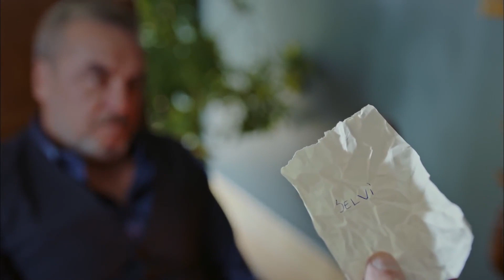Protect Yılmaz and Fahri | Eternal Episode 34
Protect Yılmaz and Fahri ''MY SWORN ENEMY''

Daghan is a doctor who tries to get his proficiency however, finds himself in jail. He loses his hope, his future, and the most beautiful days of his lives due the crime that he has never committed. He is sentenced to life imprisonment.

Love, betrayal, conscience, Justice and revenge are intertwined, the series "eternal" brings together Engin Akyürek and Fahriye Evcen, who are preparing to meet their audience with the stories of people whose lives changed in one day.
Daghan, 11 years ago, when he was a young candidate for a doctor, was found guilty of killing the father (Sezai) of the woman he loved and was about to marry (Beril) and was jailed. It's actually a conspiracy, of course. Ender, who fell in love with Beril, orchestrated this plot; he got rid of Sezai, who knew a great secret about him, and obtained Beril. And the person who got daghan out of prison is young and beautiful Selvi, a lawyer with a flower nose, and this case is his first case. Selvi found evidence that escaped everyone's eyes, convinced daghan to reopen this case, and eventually secured daghan's release. This will be the beginning of everything.
Engin Akyurek, Fahriye Evcen, Sarp Levendoglu, Gülcan Arslan, Tansu Biçer

Producer: Timur Savcı
Burak Sağyaşar
Director: Umur Turagay
Feride Kaytan
Scenario: Elif Usman
Deniz Büyükkırlı
Sevgi Yılmaz Altunyurt
Alper Erze